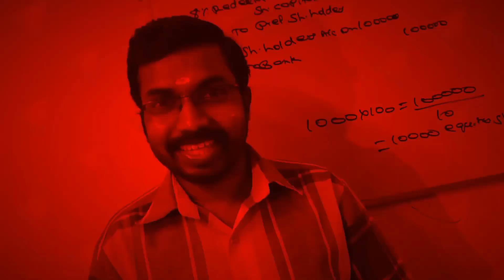Entrepreneurship Development|Last day Exam Tips|Calicut University Bcom/BBA 4th Semester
Ph:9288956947. Exam Oriented Online Coaching For Calicut University Bcom BBA

Subjects:
Cost Accounting
Quantitative Techniques
Financial Accounting
Corporate Accounting
Financial Management
Accounting For Management
Income Tax